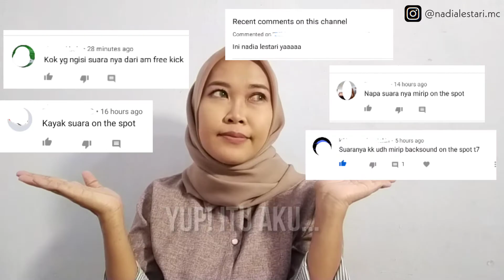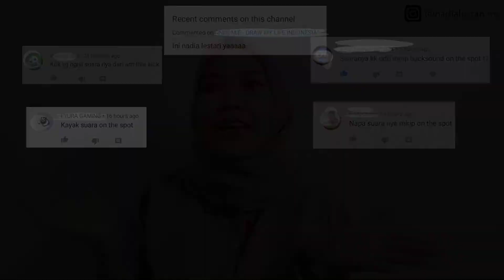TIPS JADI DUBBER 'VIDEO ON THE SPOT' PROFESIONAL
Hi!

Saking banyaknya komen "mbaknya dubbernya on the spot ya?" di channel-channel yg aku dubbingin, akhirnya bikin video ini deh. Sekalian aku share tips gimana jadi dubber channel dengan konten info-info ringan macem On The Spot. Enjoy the video!

Xoxo!